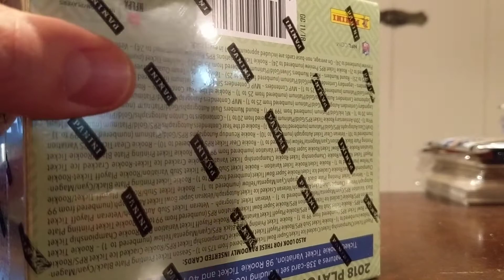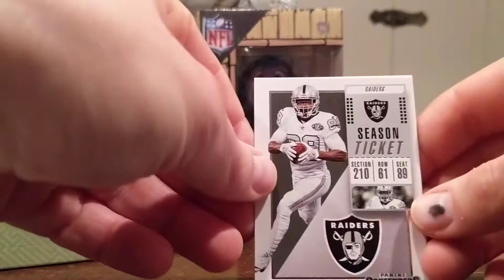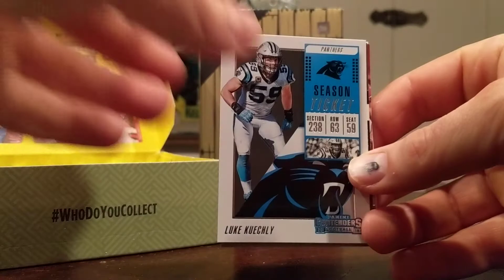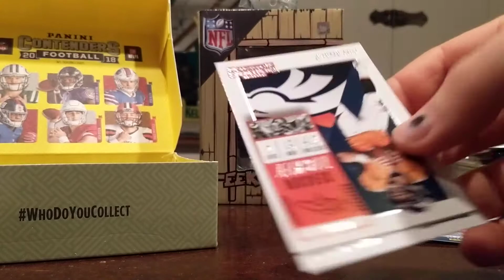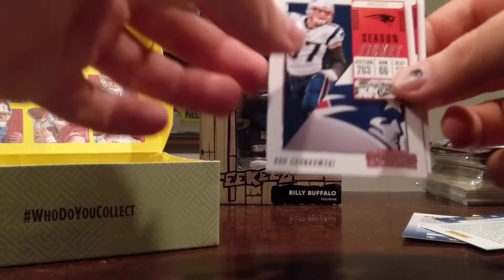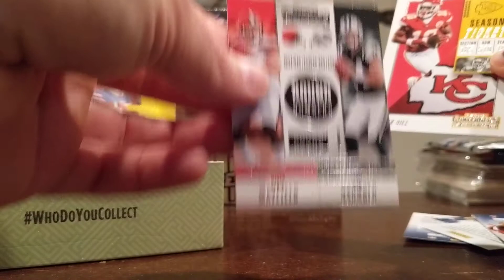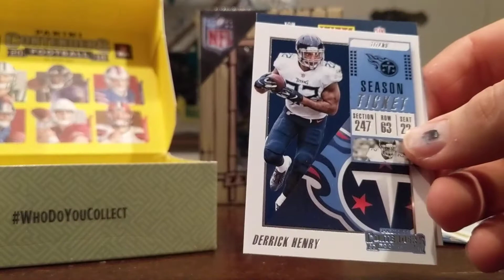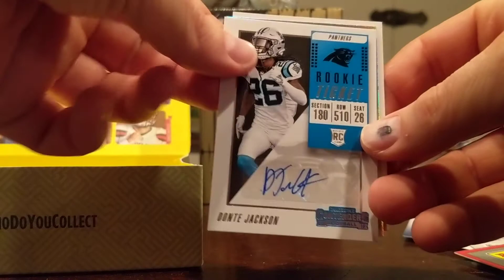2018 Panini Contenders Football Hobby Box- 1/1!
Needed some new stuff, and the LCS had some of the new Contenders. Why not?